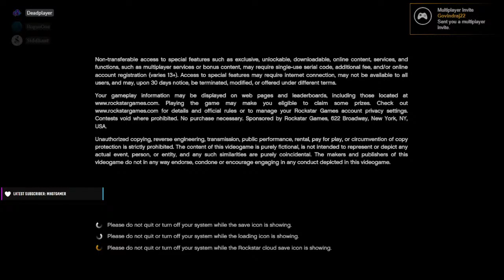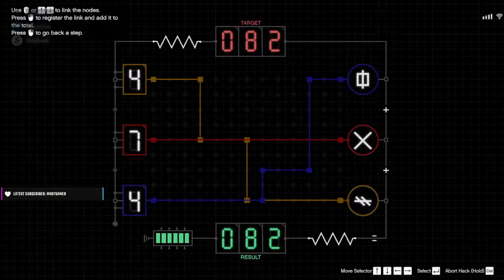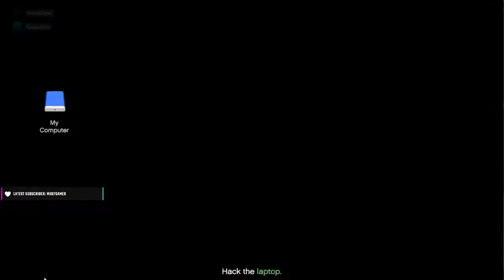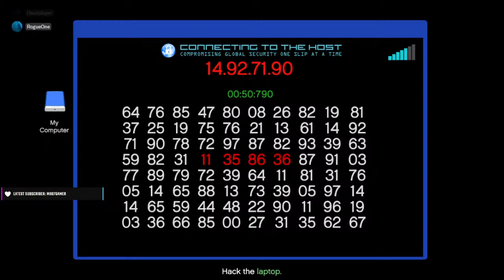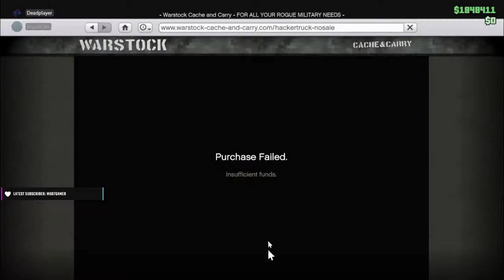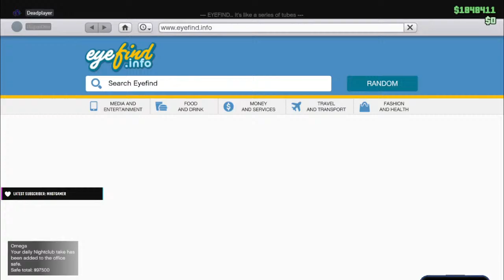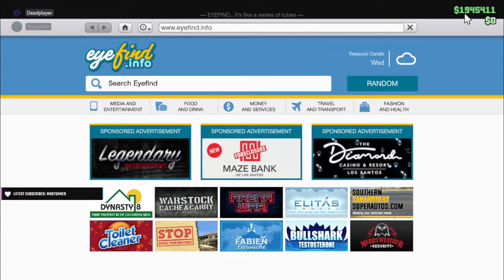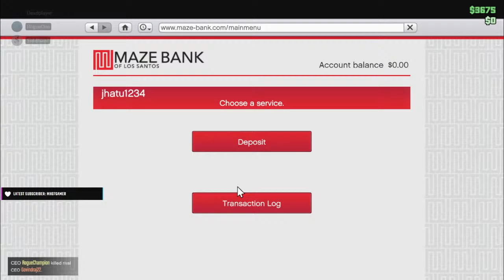GTA 5 LIVE | CHILL STREAM !! | Road to 10 Million SUBS!!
Let's play GTA 5 live
I hope so you guys are enjoying the streams.
* PC SPECIFICATIONS *
Motherboard = Biostar A320MH PRO
Processor = Amd Ryzen 5 3400 G
Ram = 16GB Kingston ram
Graphics = RX 550 2GB graphics
Storage = 240 GB SSD and 500 GB HDD
Cabinet = Zebion gaming cabinet
Moniter = Acer 60Hz
Mouse = Zebronics
keyboard = Finger butterclick
Headphone = Redgear Cosmo
Mic = Redgear Cosmo Mic
Webcam = Logitech C270
►Respect Moderators.